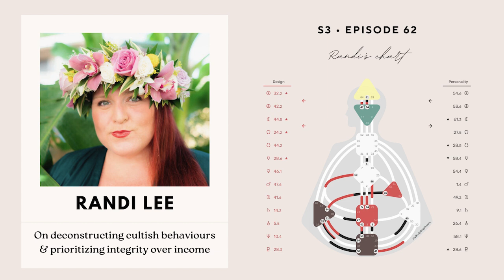Randi Lee on deconstructing cultish behaviours and prioritizing integrity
So thrilled to finally to share this conversation with Randi Lee. I’ve been such a huge fan of her work and approach.

Randi is a 6/2 Sacral Generator who’s a Human Design + Gene Keys guide and teacher. Randi believes that Human Design and Gene Keys are powerful tools for both personal and collective liberation and awakening to your true self. She is dedicated to supporting revolutionaries in navigating and embracing their unique role and purpose in an ever-evolving world.

In this episode we chatted on:

- Leaving the Mormon church and learning to trust herself again
- Cultish practices she’s seen in the coaching industry and how to know if you’re in one
- Transforming from a burnout model to prioritize integrity over income
- Deconstructing religion and healing intergenerational wounds
- Her mental definition and Sacral authority
- The lessons from Gate 54, the shadow of greed and how she’s shifting her business model
- Releasing shame & guilt from decision making

And more, come join our conversation!